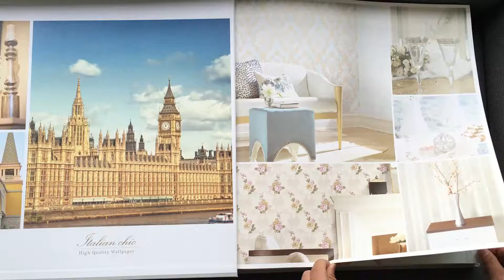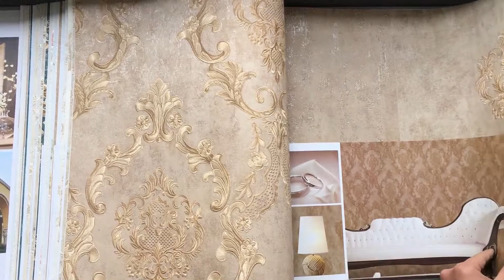A46-11 Multi-Purpose Flower Pattern Non-Woven Embossed Wallpaper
A46-11 Multi-Purpose Flower Pattern Non-Woven Embossed Wallpaper by MyWow Wall Decor

Catalog Name: A46-11
Material: Non-Woven Embossed Wallpaper
Roll Size: 0.53x10m(±3%), 5.3 sqm/roll
Roll Weight: about 0.63kg/roll